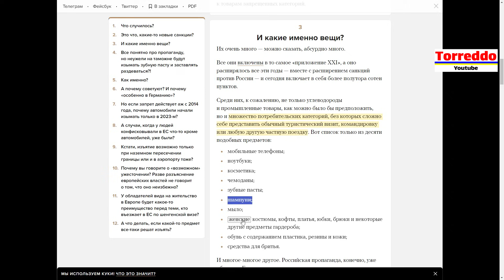Россияне плачут — в Европе отбирают смартфоны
Россияне плачут, теперь при въезде в Европу, запрещено провозить с собой мобильные телефоны, ноутбуки, женские платья, зубную пасту, и ещё много чего ещё.
Привыкшие к подсанкционным Айфонам, они не могут понять, как и почему такое происходит.
А всё это политика, которой россияне  не интересуются. Их страна варварски напала на Украину, и из-за этого для жителей РФ, въезд в страны Европы и США, будет только ужесточаться.